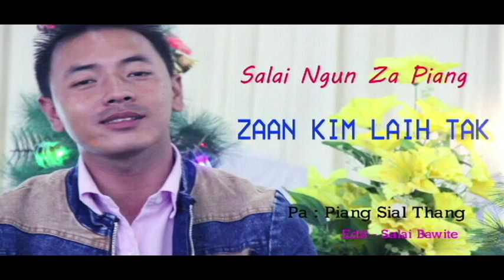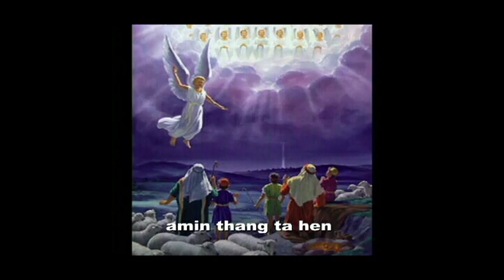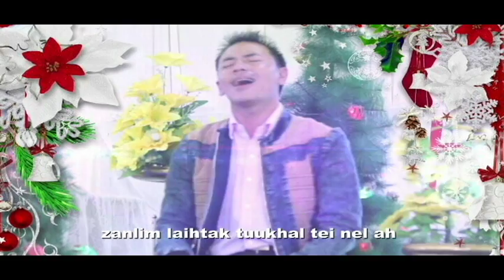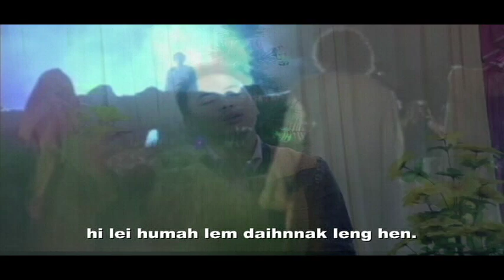Zan Tim lai tak (Salai Ngun za piang)